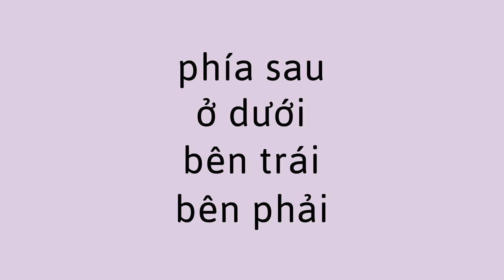Trò chơi vị trí - The Positions Game (Vietnamese)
Bạn có thể giúp trẻ tìm hiểu về các vị trí và mối quan hệ của chúng với các đồ vật ở xung quanh bằng trò chơi chuyển động này, sử dụng các từ phía trên, bên cạnh, phía trước, ở dưới, bên trái, bên phải, và các từ mà bạn có thể nghĩ ra.

Vietnamese translation by Anh Le and Huyen Huynh. Narration by Huyen Huynh.

You can help a child learn about positions and their relationship to objects around them with this movement game, using the words on, beside, in front of, behind, under, left, right, and more you may think of.